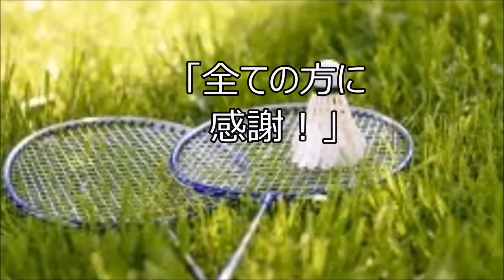「ありがとう」の温度とオソノさん【感謝のチカラ編 アスリート勉強会#47 21】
感謝が想像をはるかに超えて、アスリートの競技力向上に寄与していましたが、感謝の気持ちを発する事は工夫は必要なのでしょうか？
パラ競泳界のレジェンド指導者寺西さんの素直なお言葉、アスリート勉強会ってそうなんです(笑)

ホッケーアテネオリンピック代表、ヴェルディコーチ兼選手松原尚子さん
中央大学教授で体操競技の市場俊之さん
カンボジアで地雷除去活動をされてる元自衛官髙山良二さん
三洋電機バドミントンチームなどで栄養指導された小椋真理さん

そしてソフトボール日本代表として3大会連続オリンピック出場された銀・銅メダリスト髙山樹里さん